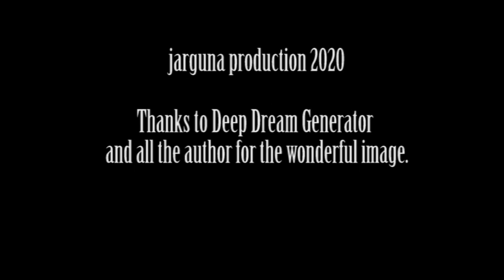My Temple, extract from Album. Projekt records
With this first track I start a sound path dedicated to relaxation, meditation or holistic practices.
I compose, register environmental situations and experiment with different tools since the mid 90's, even if only in 2006 I started producing Albums.
I practice martial arts, I have been teaching Kung-Fu and Taiji-quan for over twenty five years, I study shamanic music and ceremonies on the spot, even if I play a lot with synthesizers, but in this track the protagonist is Koshi, a wind chimes in different melodic scales , which I have shaped through sampling by varying the intonations and octaves, transforming this small instrument sometimes into Singing Bowls, sometimes into a small carillon.
The reverberation and a few Pad interventions of my synthesizers are the underlying plot that accompany this pleasant sound full of mysticism.
I wish you a pleasant journey inside my temples.

Marco Billi
aka jarguna